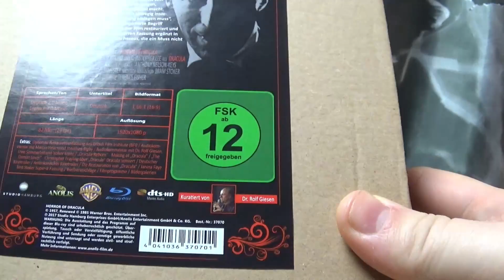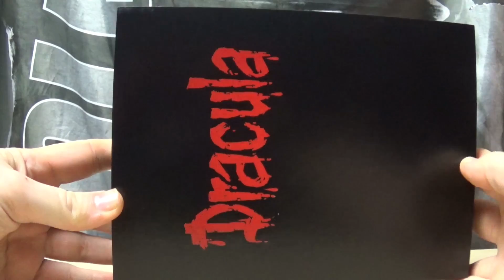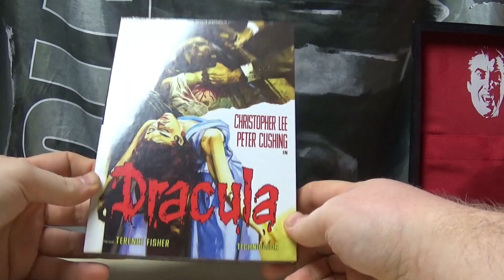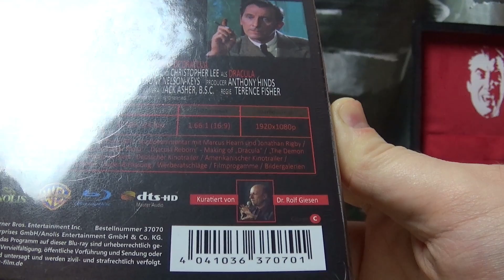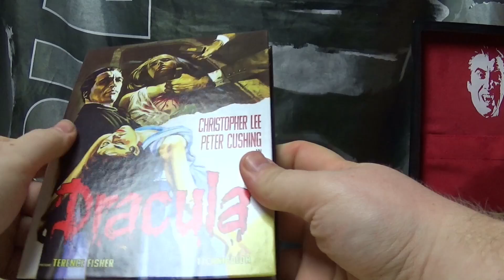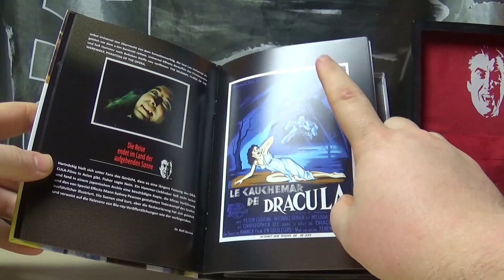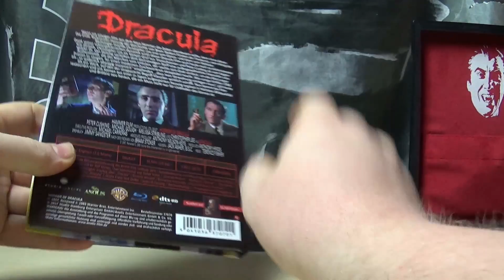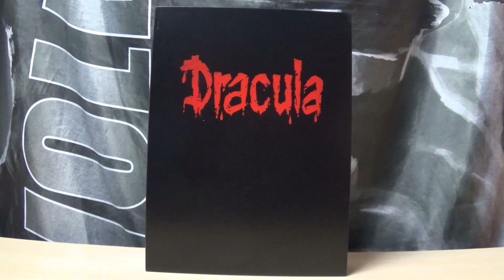Dracula (1958) - Holzbox Anolis - Unboxing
Die Film Junkies FB Gruppe:
Mein Equipment:

Sony HDR-CX240

Cullmann ALPHA 2500 Stativ